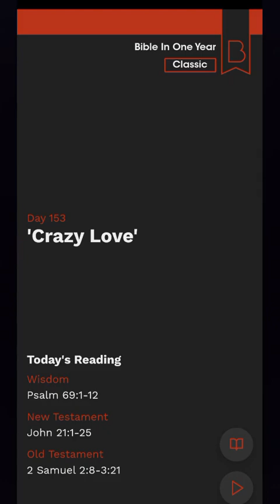Bible Study Day 153 | "Crazy Love"